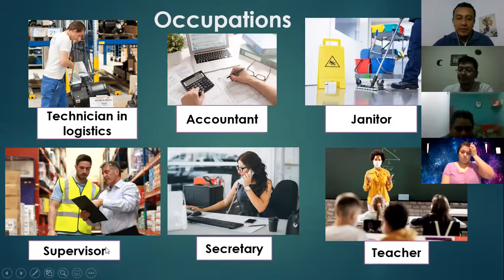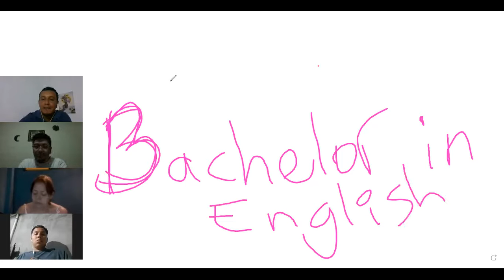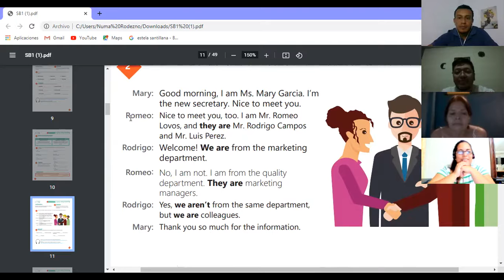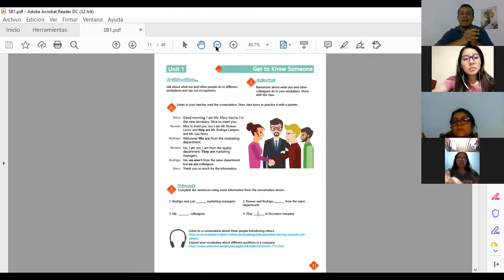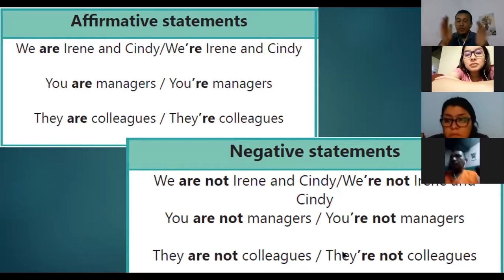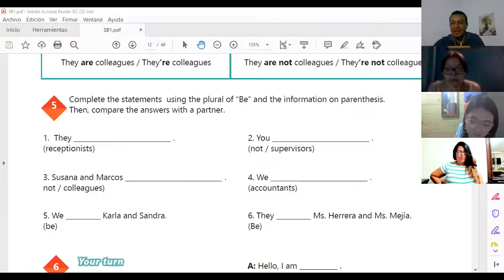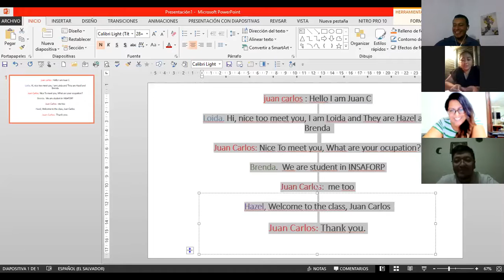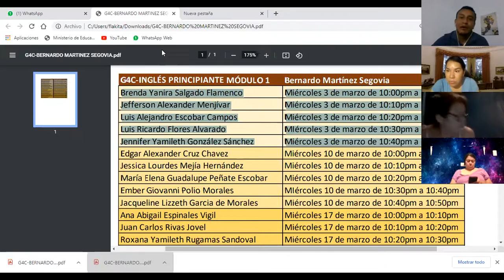Ingles Corporativo-Videoconferencia #2 Yes Questions and short answers